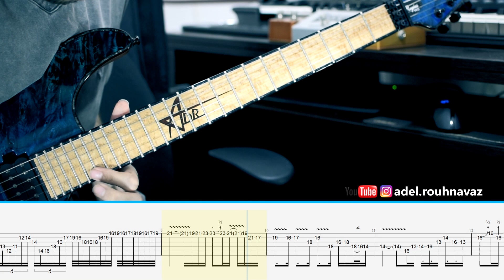Ed Sheeran - Shape Of You (Solo+Tab by Adel Rouhnavaz)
رفقا به درخواست شما تبلچر به ویدئو اضافه شد. مخلص همگی
Socials :
Instagram.com/adel.rouhnavaz